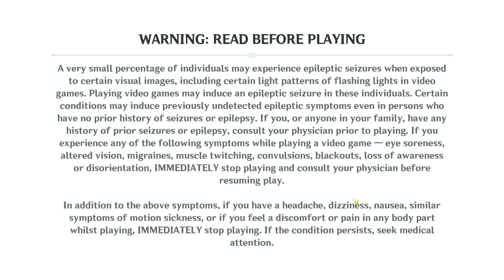Genshin Impact: Daily Recording (03-28-22)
Sayu has reached maximum friendship. Diluc will be next and Rosaria will be last. Also, by the time the Gnostic Hymn releases I might not be able to get it right away. But eventually, I will.